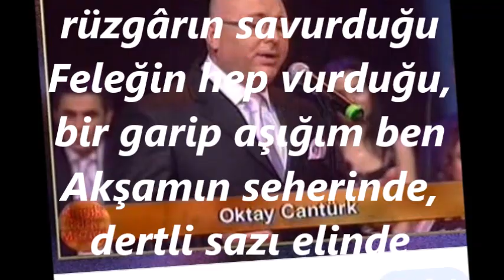Oktay CANTÜRK-Güneşin Kavurduğu Rüzgarın Savurduğu (HÜZZAM)R.G.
SOLİST:
*OKTAY CANTÜRK*
VİDEOYU YAPAN
*RECEP GAYRETLİ*
GÜFTE: ALÂEDDİN ŞENSOY
BESTE: ALÂEDDİN YAVAŞÇA
USUL: NİM SOFYAN
MAKAM: HÜZZAM
Güneşin kavurduğu, rüzgârın savurduğu
Feleğin hep vurduğu, bir garip aşığım ben
Akşamın seherinde, dertli sazı elinde
Yanık türkü dilinde, bir garip aşığım ben
Hiç durmadan dolaşan, dağlar bayırlar aşan
Yüreği sevgi taşan, bir garip aşığım ben
Tanrım görsün bu halim, kalmadı hiç mecalim
Kerem Mecnun misalim, bir garip aşığım ben.